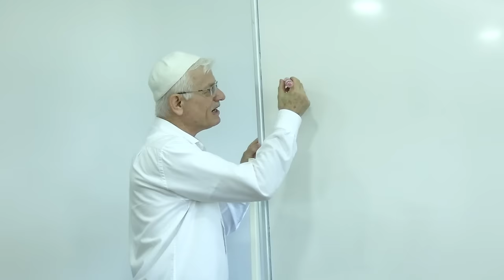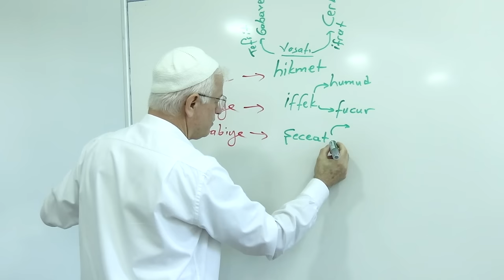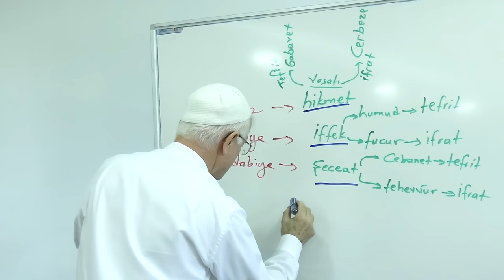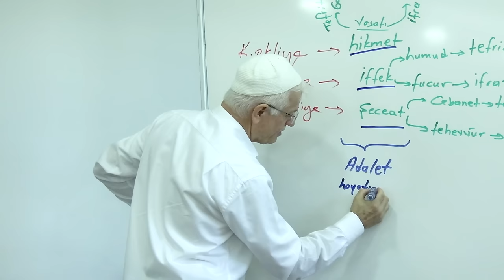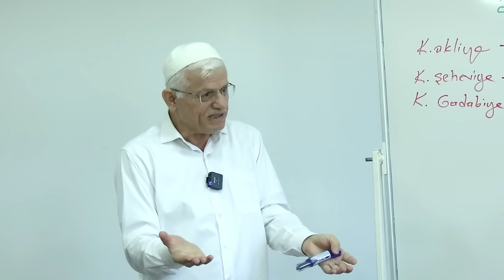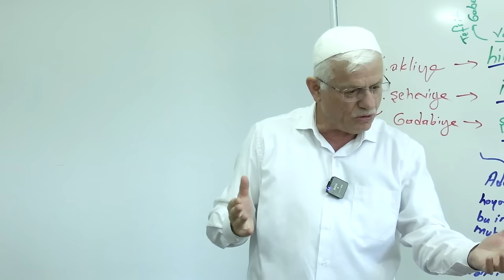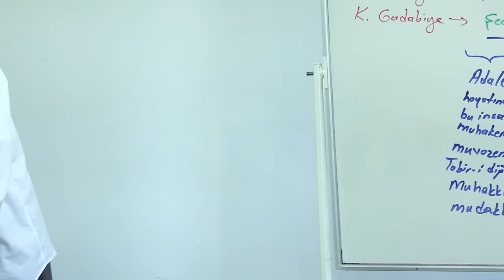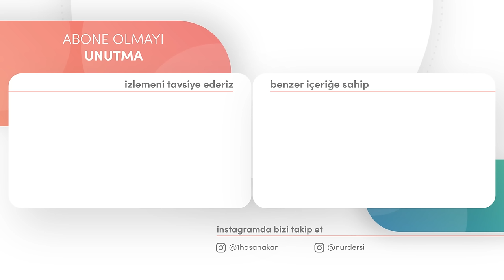LATİFELER LATİFLEŞİNCE HALET OLUYOR! | DİMAĞ-261 LATİFE-İ RABBANİYE-2